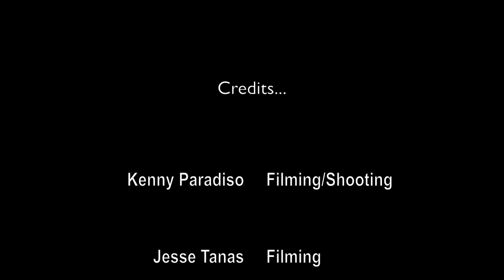Lassi Hurskainen'in inanılmaz şovu